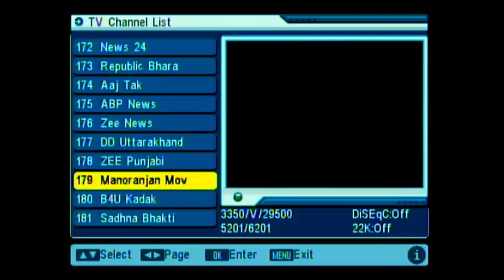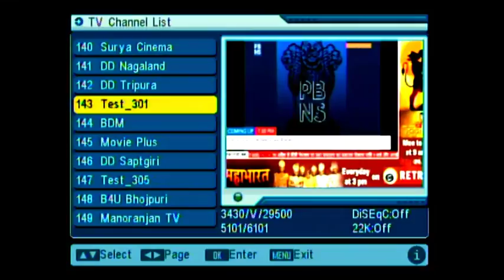Good News DD FREE DISH launch 10 New Channel || DD free dish Satrated serail || 4 Channel leave